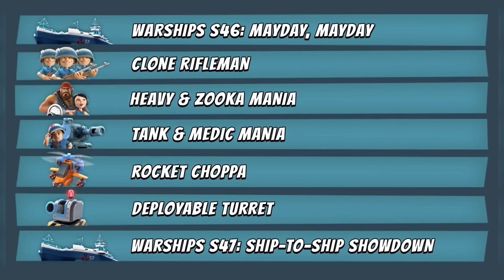BOOM BEACH #234 EVENTOS E TROPAS DO MÊS DE MAIO DE 2023!!